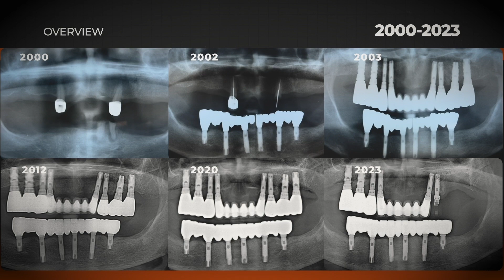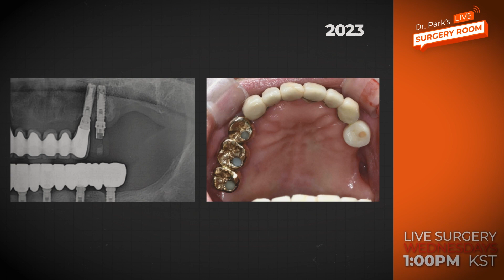23년의 팔로우업 | 심각한 상악 구치부 Defect 케이스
2000년부터 치료를 시작해 03년 Full mouth 케이스를 한 환자분께서
근래에 상악 구치부에 큰 Defect가 생겨 기존 임플란트를 발치해야 합니다.
이에  다가오는 라이브 서저리에서 Augmentation을 계획하고 있습니다.
9월 6일, 수요일 오후 1시에  함께해 주시기를 바랍니다.

타임스탬프
00:00 인트로
00:28 케이스 소개
01:16 환자 히스토리
02:51 진단 및 수술계획